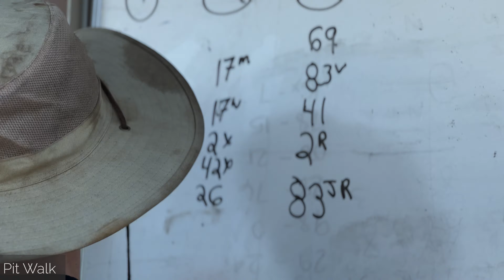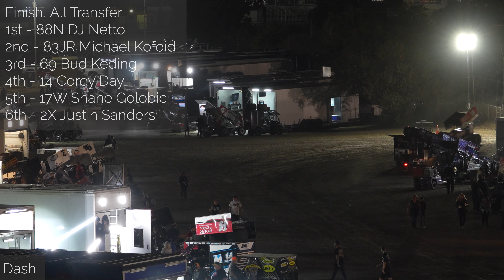40th Annual Tribute To Gary Patterson FULL EVENT NARC King Of The West Stockton Dirt Track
Full Event Heat Races (1-3) Dash & 30 Lap A Main NARC 410 Sprint Cars